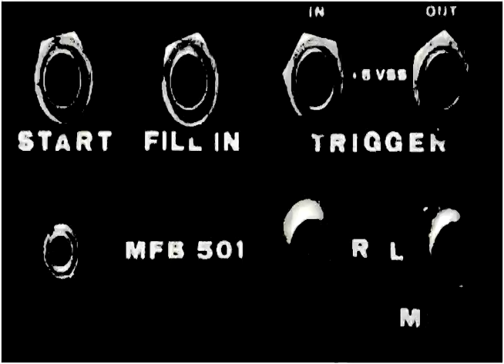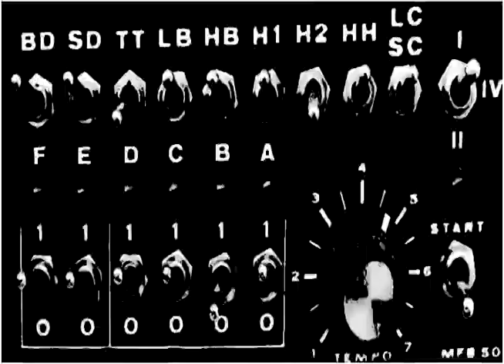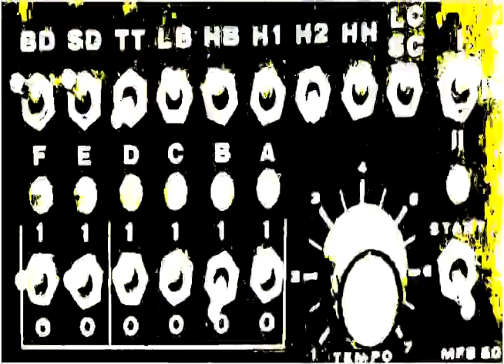The Chemical Death - "Consequence of Unemployment"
Produced 1985 by Carsten Barteczko & Klaus Hahn.
Released 1986 by The Chemical Death (TCD01).

Taken from: The Chemical Death - "Coma".